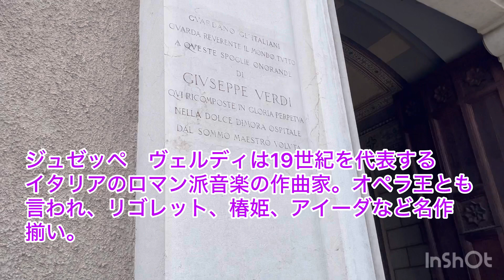ヴェルディハウス「音楽家の憩いの家」/ミラノ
ピアニスト土師さおりHajiSaoriのチャンネルへようこそ。

土師さおりについて(詳細はホームページへ）
デトモルト音楽大学を首席で卒業。ロベルトシューマン デュッセルドルフ音楽大学にて国家演奏家資格を取得。2012年カーネギーホールにて演奏会デビュー。イブラ国際音楽コンクールに最優秀賞、ラヴェル特別賞を受賞。別府アルゲリッチ音楽祭、ギリシャのエブメリア音楽祭、イタリアのアルバ音楽祭に出演。日本ショパン協会主催パウゼシリーズに出演（東京）。
ラヴェルシリーズを2021年よりカワイの協力の元、カワイ梅田ジュエにて開催中。現代曲にも積極的に取り組んでおり、日本初演、世界初演なども手掛ける。イルミナートフィルアーティスト。

about SAORI HAJI
Saori graduated from the Robert Schumann Dusseldorf University of Music in Germany with a National Performer Certificate. At that time, she studied under the renowned pianist Robert Szidon.
She received a special prize at the 3rd Concorso MusicArte organized by the Italian Society of Japan.
She won a prize at the american protege internet international competition 2012 and performed at Carnegie Hall in 2012. She won the Avenir Prize at the 13th Osaka International Music Competition. She won the Grand Prize at the 21st IBLA GRAND PRIZE (Italy) and the Ravel Special Prize.
Saori Performed in the Pause Series organized by the Chopin Society of Japan at Kawai Tokyo.
She has also devoted herself to performing contemporary music, and at the 4th Evmelia International Music Festival (Greece), she has performed Messiaen's "End of the World Quartet" and other contemporary music programs. Nimrod Borenstein, a close friend, wrote piano Etude Op. 66-4 for her. Mr.Borenstein is a composer supported by Vladimir Ashkenazy, and a CD conducted by Ashkenazy has been released.
She performed at the Alba Music Festival (Italy) and Beppu Argerich Music. With the cooperation of Kawai Piano Co., Ltd. she has launched a project to perform only Ravel's piano works since 2021 and is currently organizing a series of concerts. Saori has a youtube channel where she performs works by Messiaen, Henri Dutilleux, and other rare composers.
Words from Patricia Kopatchinskaya, concert violinistviolinist who heard Saori's performance.
"I was deeply impressed with her performance. This recording proves how importan
t interpretation is. Her playing allowed the works of Ravel and Dutilleux to be presented with the same depth as the music of Beethoven and Liszt. This is something no one else can accomplish."